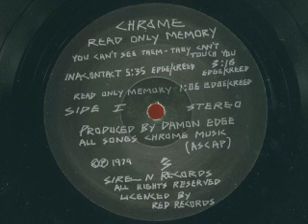Chrome - Read Only Memory Pt.1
You Can't See Them - They Can't Touch You/
Inacontact

from the album "Read Only Memory" 1979